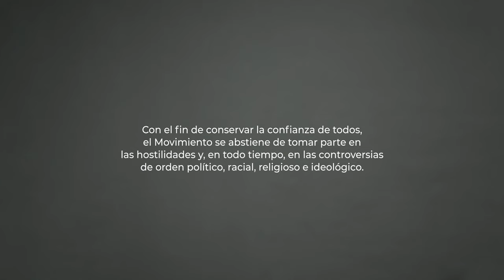NEUTRALIDAD I Versión en castellano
Neutralidad. Con el fin de conservar la confianza de todos, el Movimiento se abstiene de tomar parte en las hostilidades y, en todo tiempo, en las controversias de orden político, racial, religioso e ideológico.

El principio de Neutralidad determina nuestra POSICIÓN ajena a las controversias de toda índole para poder centrarnos en el objeto de nuestra intervención. Al igual que el principio de Independencia, ayuda a que hagamos realidad en el terreno los Principios de humanidad e imparcialidad. Garantiza la confianza sobre Cruz Roja.

Neutralidad es protagonista de 'Principios Cruz Roja'. Una campaña, compuesta por siete poemas, que da a conocer de un modo diferente por qué el mayor movimiento humanitario del mundo hace lo que hace. Esta campaña es una reinterpretación los Principios en el siglo XXI en formato poesía, actual y joven. En ella dan vida a nuestros principios inalterables dos jóvenes poetas y siete referentes sociales: Amanda Granda, Pepe Belló, Inés Enciso, Angélica Dass, Therese Jamaa, Luis García-Marquina y Tony Aguilar.

Cruz Roja es Humanidad, Cruz Roja es Imparcialidad y Neutralidad, Independencia, Cáracter Voluntario, Unidad y Universalidad. Y podemos decir que lo somos porque lo hacemos. ¡Eso es Verdad Verdadera!